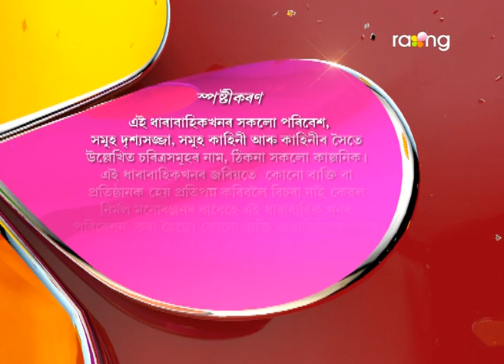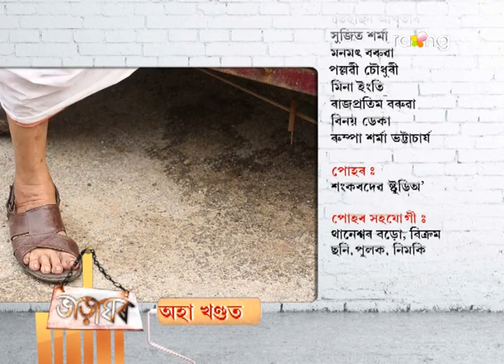Bharaghar - ভাড়াঘৰ | 19th Jun 2017 | Full Episode | No 593